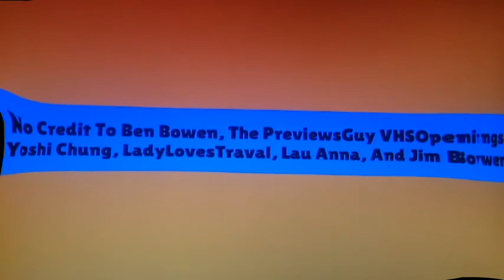Ice Bro Gets His Revenge Fat